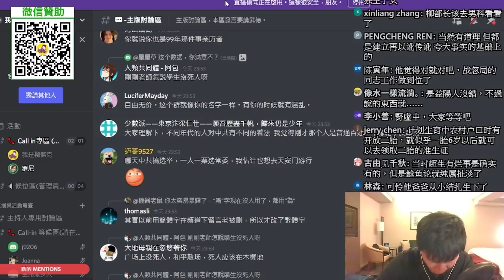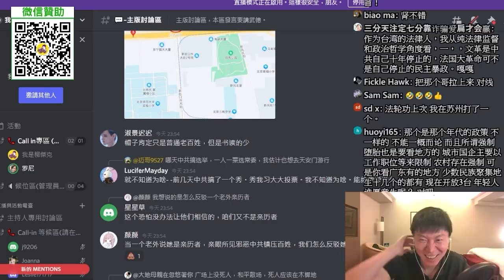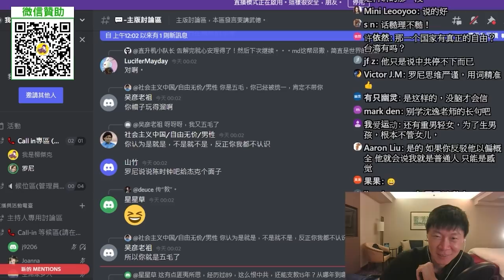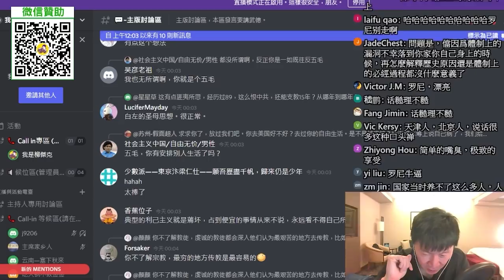(羅尼)我要懟前面那個網友。真是個沙雕？嘴上說民主自由，骨子裡卻崇拜強權？一胎化錯誤的個案不能證明中共全盤是錯的。